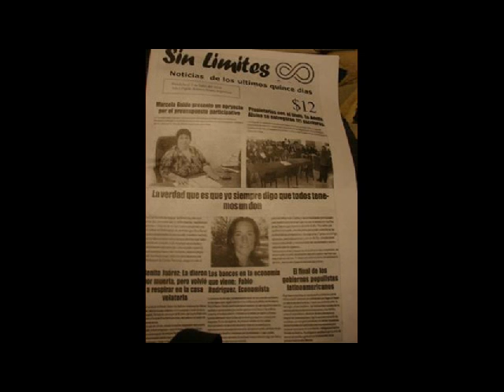editorial 15 de julio EL BIEN Y EL MAL